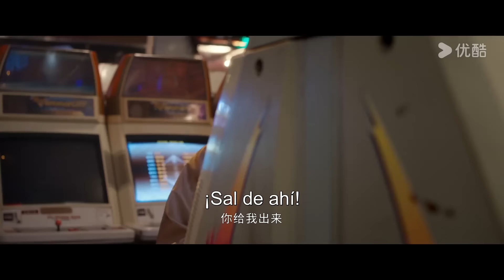ESPSUB [Todo el mundo me ama] | EP06 | Romance / Moderno | Lin Yi / Zhou Ye | YOUKU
▶Sinopsis: Yue Qianling (Zhou Ye) en el día de su despedida por dimisión, se cruza con su crush Gu Xun ( Lin Yi ), que resulta ser el nuevo jefe del departamento noveno. Este hecho hace que ella decida quedarse en la empresa y mostrarse audaz en la búsqueda del amor, pero Gu Xun se muestra frío hacia ella, e incluso delante de toda la escuela, profesores y estudiantes, rechazó rotundamente su declaración amorosa... Ahora bien, se descubre que Gu Xun se enamoró hace mucho tiempo de la intrépida y valiente ciberamiga "Giro de masa". Pero, ¿quién iba a pensar que tal persona era precisamente Yue Qianling? Al final, tras conocer la verdad, Gu Xun deberá iniciar un divertido y conmovedor "viaje de perseguir su amor".

★Actores: Lin Yi / Zhou Ye
★Episodios: 24

00:00 ¡Ya está disponible el sitio web internacional youku.tv!
02:00 Descargue la aplicación YOUKU Internacional para ver su programa favorito anticipadamente.